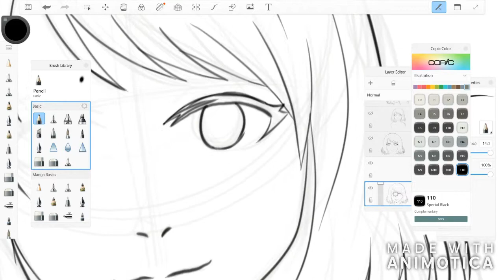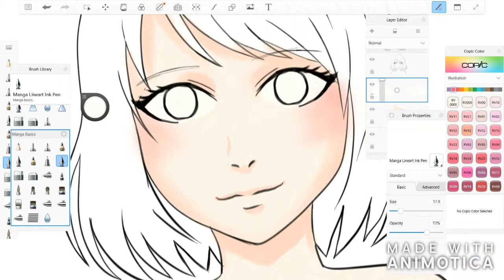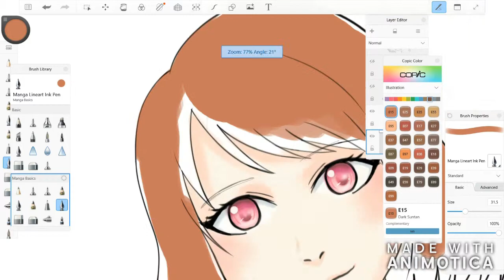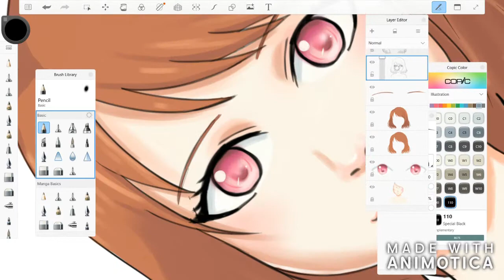Anime Girl Speed Drawing [Speedpaint]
Software:

Autodesk Sketchbook